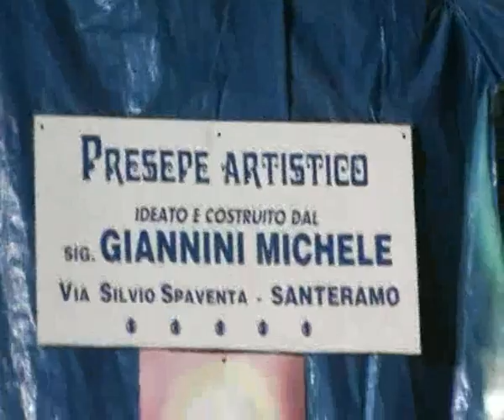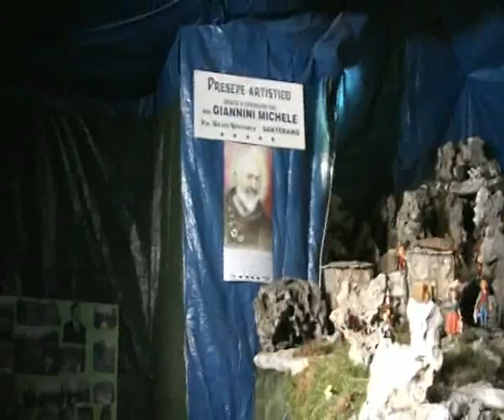Presepe artistico di Michele Giannini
Presepe artistico di Michele Giannini, Santeramo in Colle (BA) 25/12/2006